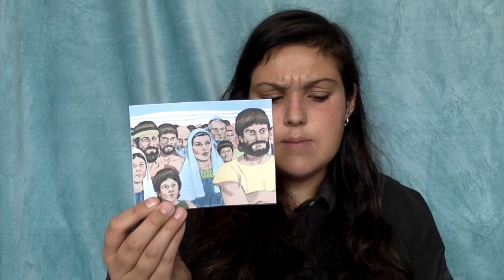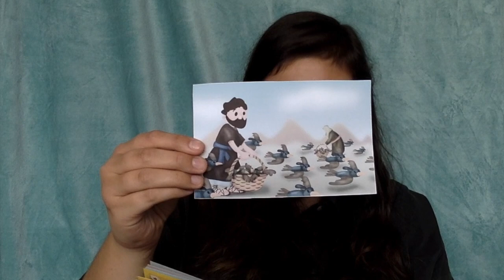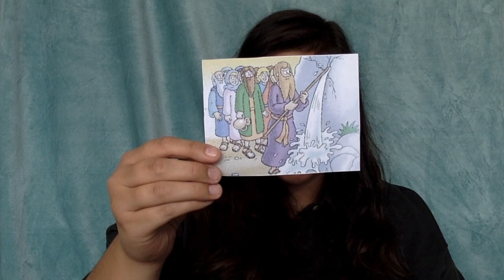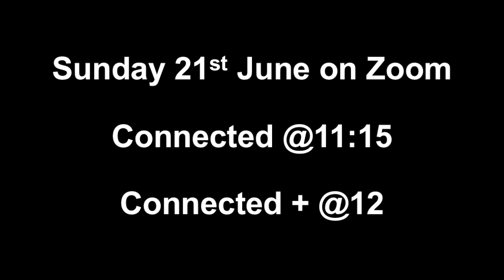Connected for Sunday 21 June : Manna and Quail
This is our final episode for the Moses story, taken from Exodus 16 & 17, when the Israelites were grumbling, but God provided manna and quail for them to eat in the desert. How great to learn that God provides for us even when / if we grumble. This Sunday our Connected groups will be meeting as usual on Zoom and we will be playing a Manna game with a bowl, a spoon and some lego pieces and a blindfold. We'll also be making a basket craft.

Thank you Sarah for leading our session this week and making the story film too. Looking forward to seeing you all on Sunday. Connected 11.15am & Connected + at 12pm.